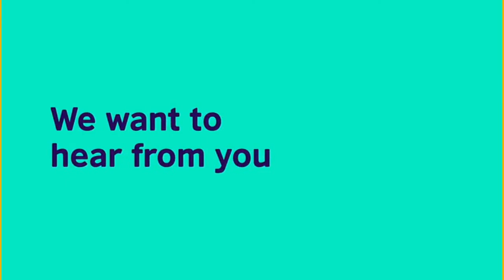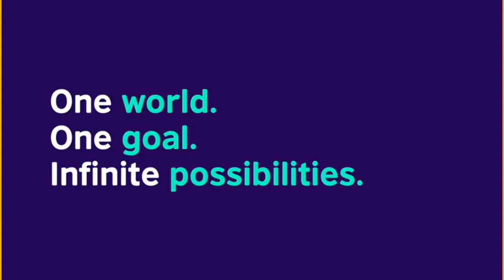DestinationZero Webinar 2: Amplify your pitch with Meagan Bickerstaff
How do you make sure your voice is heard? As we continue the DestinationZero conversation and our webinar series, we spoke with social media and digital marketing expert Meagan Bickerstaff who shared her tips, thoughts and insights on how you can best use social media to amplify your climatechange message, idea and innovation.

Help challenge the climatechange conversation and make your sure your proposal is submitted by February 14th.